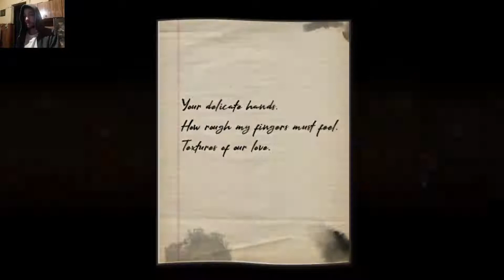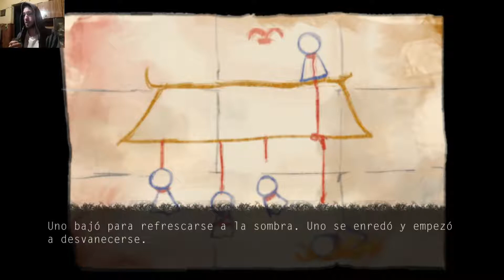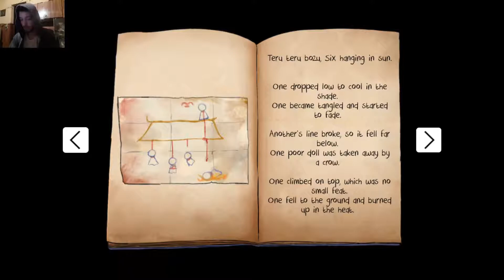"¡Noooo!" - RE:TURN - (Gameplay, Parte 2) - (Sub Esp)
Seguimos con Re:Turn, y vaya que se pone tenso!!
(Me hago cargo de la carátula, la edité yo. Espero que no haya problemas con la gente ni la plataforma. Si resulta ofensiva, la elimino)